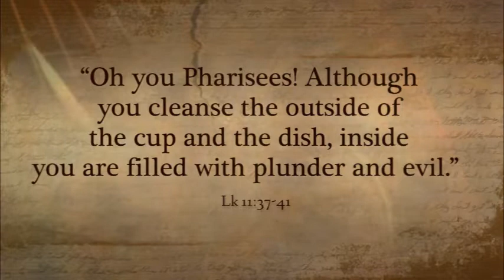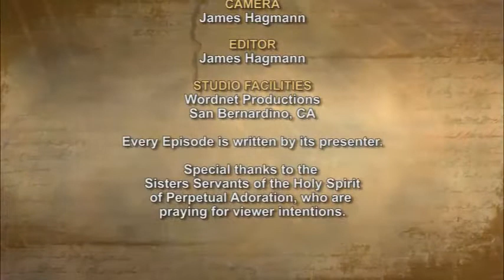iGod today with Cecilia Negrete; Theme: law or charity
Loving God, give us the wisdom to know when charity comes before the law. Enlighten us in these situations so that we may act with love and compassion as you would. We ask this through Jesus your Son and the Holy Spirit. Amen.